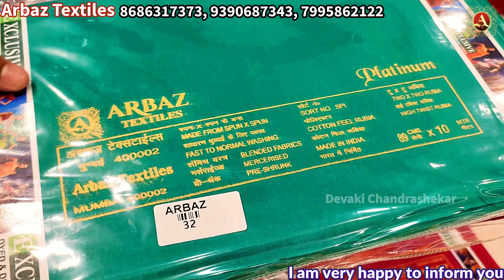Diwali spl Wholesale Dailywear Synthetic Sarees in Rs.300/-@ Arbaz Textiles with Exclusive Offers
friends, I am very happy to inform you all that more than 10000 persons started their new business after watching my videos from ARBAZ TEXTILES and successfully running ...
ARBAZ TEXTILES is giving exclusive offers to our viewers
1. The minimum purchase is Rs. 5000/-
2. Cash Return (100%) or Exchange ( within 100 Days)
3. You can select & order through WhatsApp video call
4. Free Transport facility available ( on Rs. 20000/-above purchase)

Wholesale Branded Undergarments, Nightys, Petticoats, Blousepieces & Kidswear@Arbaz Textiles
Latest Collection of Beutiful Wholesale Sarees in@Charminar, Hyderabad with Exclusive offers
wholesale Designer Dailywear & Fancy synthetic Catalogue Sarees@Cheap price @Arbaz Textiles

from Arbaz Textiles Wholesale Showroom | contact numbers
ARBAZ TEXTILES
21-2-552 to 570
1st floor,esa state,
opp ;dargah,urdu galli,
 patel market , hyderbad

Hai Friends!!
I am your host  Devaki Chandrashekar, who just love to make videos and share them with you all. I am forever grateful to the god for everything I have in my life, come along with me on this youtube journey lets make a positive world together..
I was previously connected with all of you through my Recipe Channels"Telugu Vantakaalu" "Southindiancuisine" and got many love and requests from all of you for sharing my daily routine, my lifestyle etc. Hence, with your love and my passion for YouTube, I have opened my Vlog channel, where I show my daily routine, my life, and my food habit everything.  Wish you all very good luck.